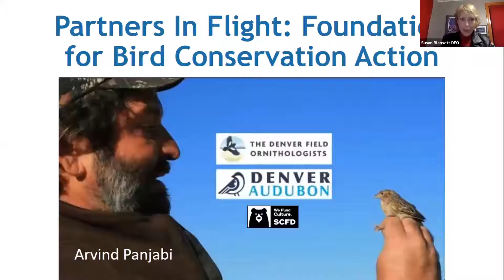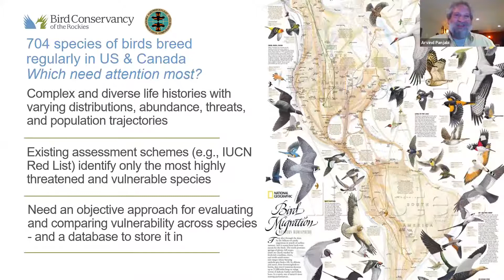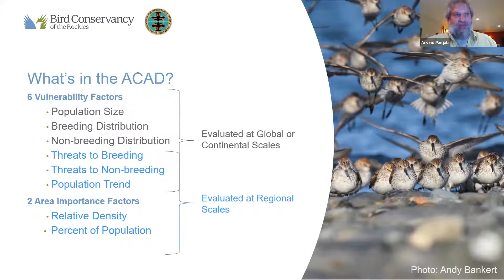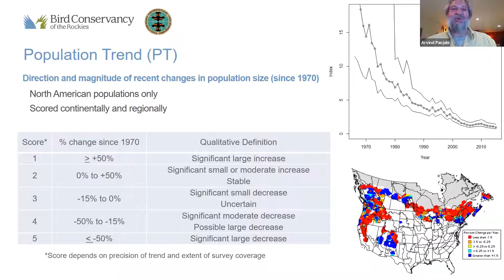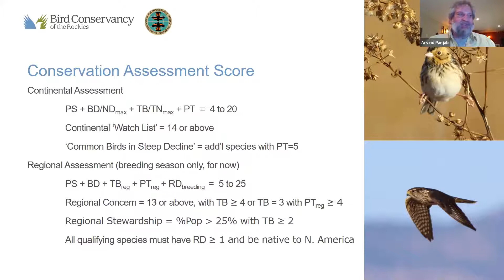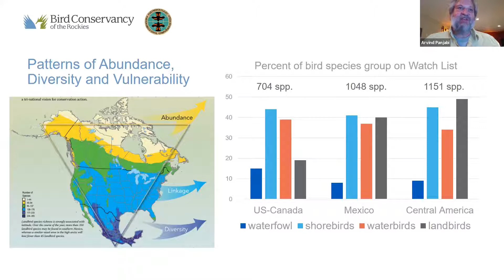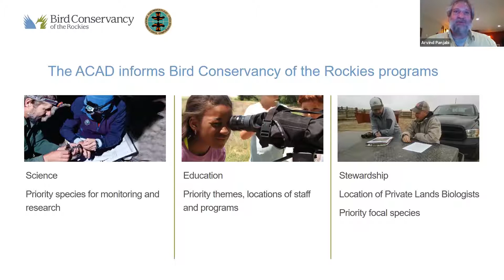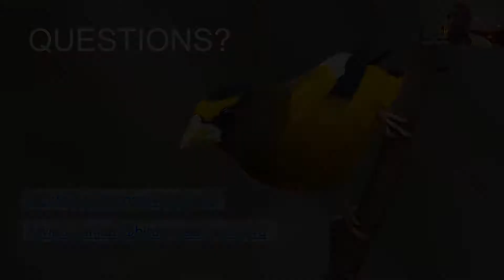Partners in Flight: Foundation for Bird Conservation Action with Arvind Panjabi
Arvind Panjabi, avian conservation scientist with Bird Conservancy of the Rockies, shares tools used to promote bird conservation across the Americas brought to you jointly by Denver Audubon and Denver Field Ornithologists. Learn how Partners in Flight has informed conservation for bird species in Colorado